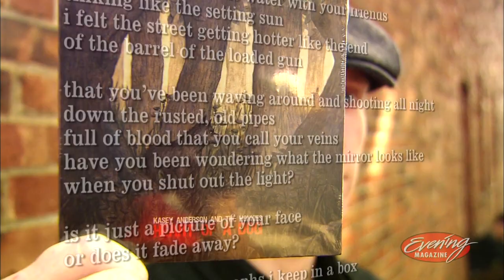Kasey Anderson on Evening Magazine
Local musician Kasey Anderson is one of our favorite local musicians.